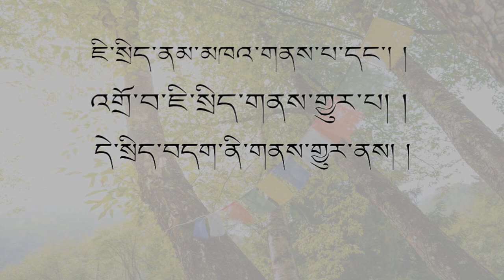དགེ་བཤེས་ཐུབ་བསྟན་དབང་རྒྱལ་ལགས་ནས་ལམ་རིམ་འབྲིང་པོའི་བཀའ་ཁྲིད། ཉིན་བཅུ་བཞི་པ།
དགེ་བཤེས་ཐུབ་བསྟན་དབང་རྒྱལ་ལགས་ནས་ལམ་རིམ་འབྲིང་པོའི་བཀའ་ཁྲིད། ཉིན་བཅུ་བཞི་པ།   ༢༠༡༧.༧.༢༦